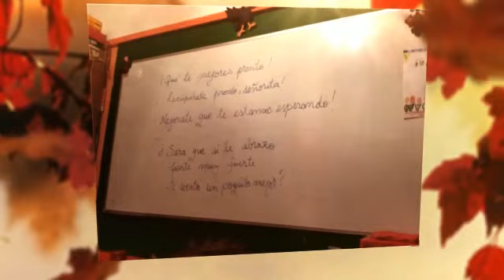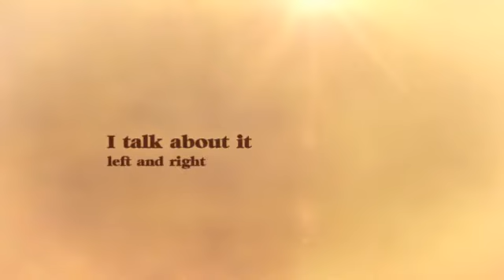Our Photo Diary - September 2012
Here is the first in the series of Photo Diaries we are planning for this school year. A photo memory of hard work, discovery and lots of fun. We hope you enjoy it : )))

Primul dintr-o serie de Jurnale in imagini pentru anul scolar 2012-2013. Un mic memento al unui an de munca serioasa, descoperiri si distractie. Speram sa va placa : ))